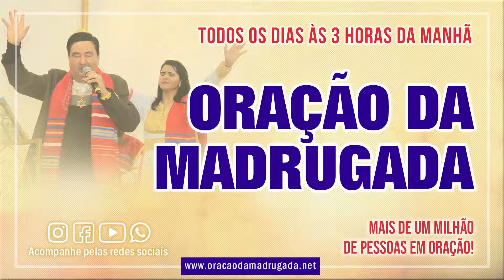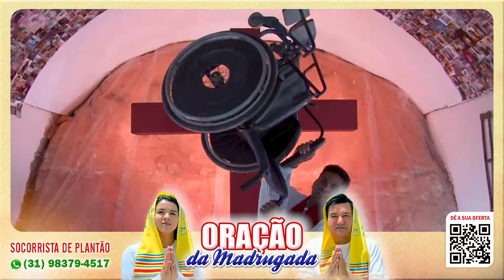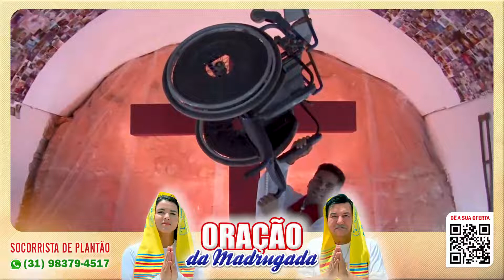02/05/23 ORAÇÃO DA MADRUGADA - Igreja Reino dos Céus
Oração da Madrugada desta terça-feira 02/05/23